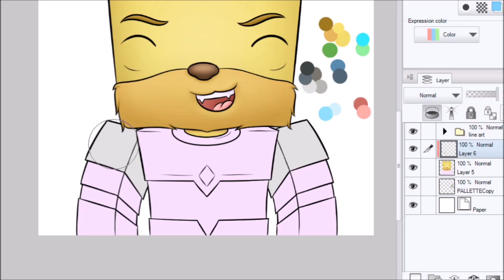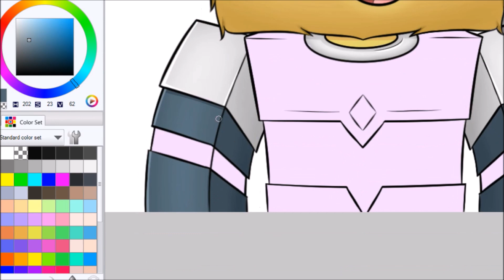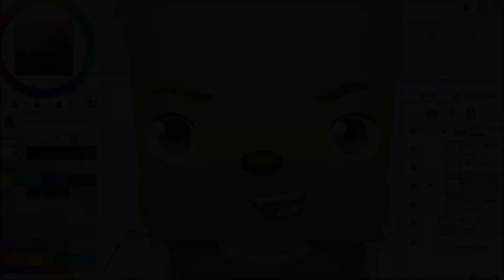[SpeedArt] WizloPlays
This was part of a commission for WizloPlays.